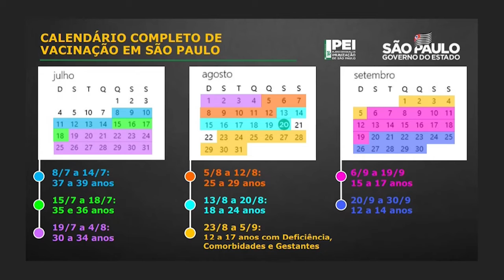SP promete vacinar adultos até agosto